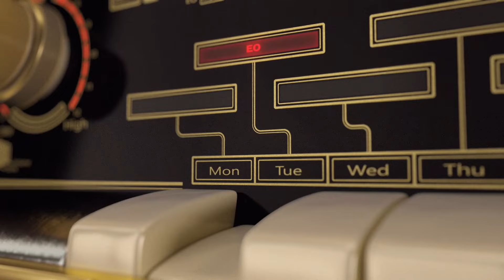FILOSOFI TROPI🔥Piala Pakualam Ke 10🔥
Deskripsi :
Tropi yang di berikan sebagai penghargaan para juara di gelaran Piala Pakualam 10 ternyata memiliki makna yang dalam dan melalui proses pengkaryaan panjang.

Info liputan, booking video dan endorse :.